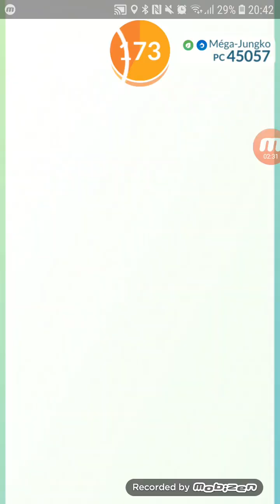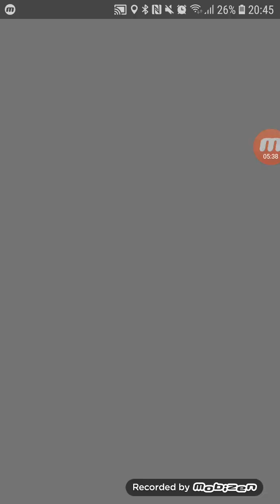Mega, Shadow and regular Gardevoir vs Mega Sceptile solo (no ice moves, cloudy, FC/DC) - Pokemon Go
Weather: cloudy (boosts fairy)
Sceptile's moveset: Furry cutter/Dragon claw